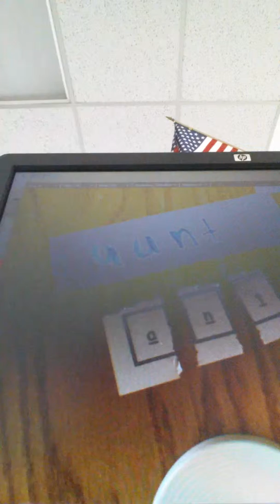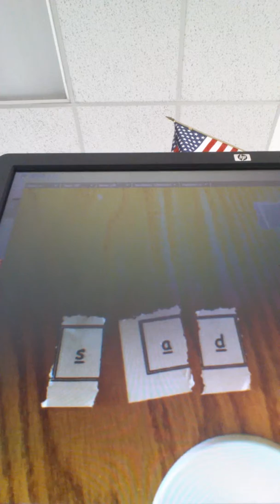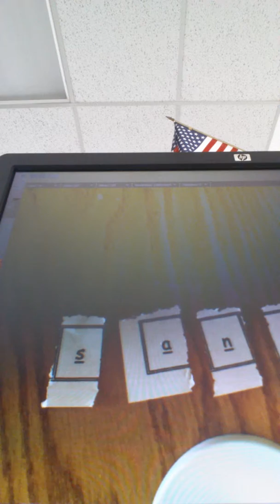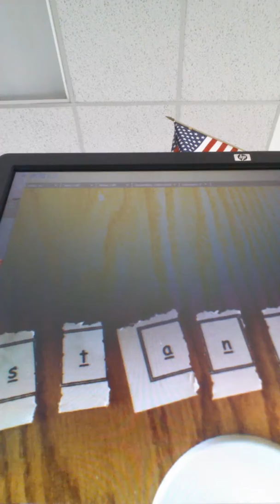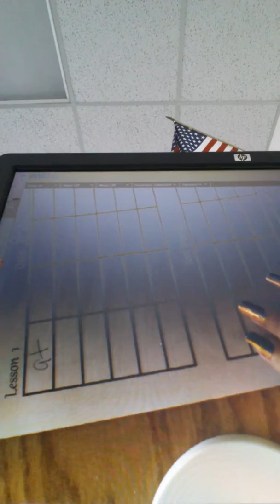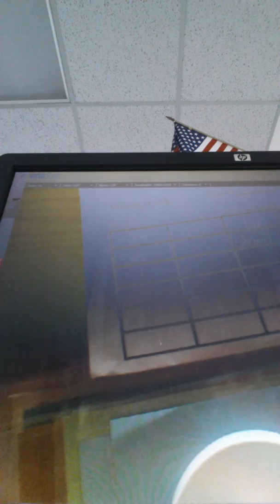Auntie ain't an ant